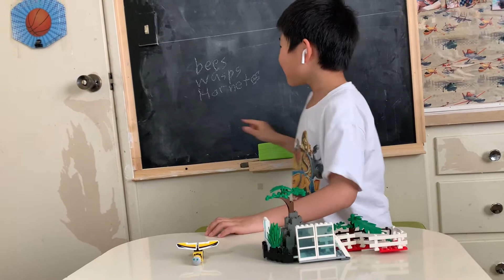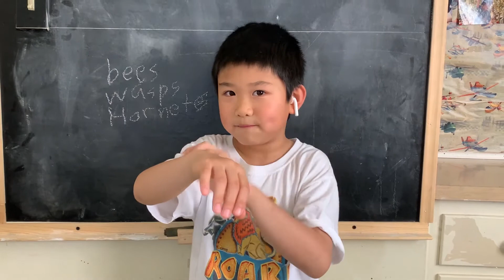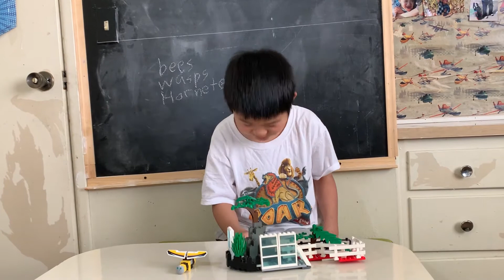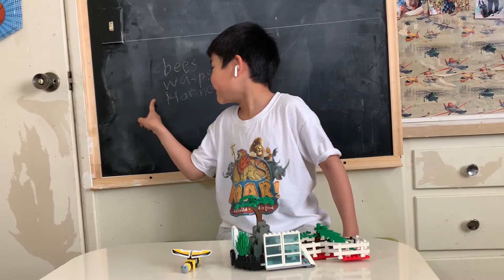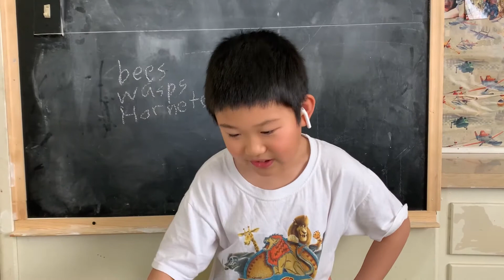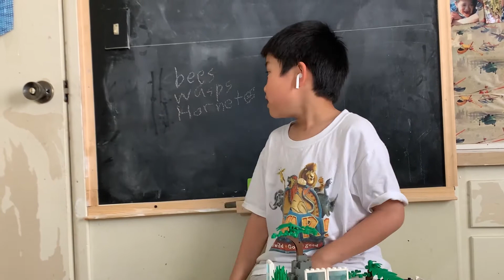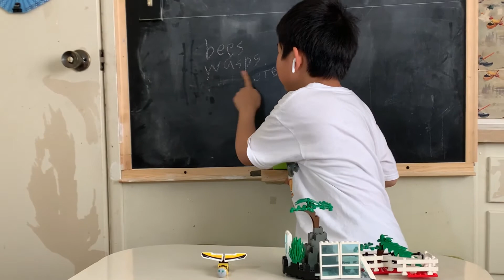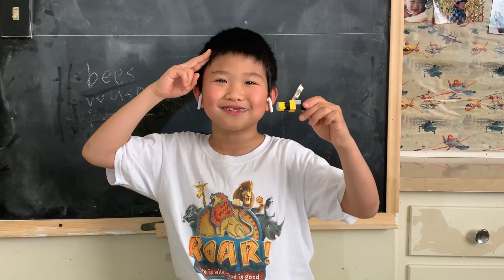福小將軍之-----蜜蜂（Bees）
一个出生在纽约的美国小男孩，讲的故事。
紀錄福小將軍的生活。